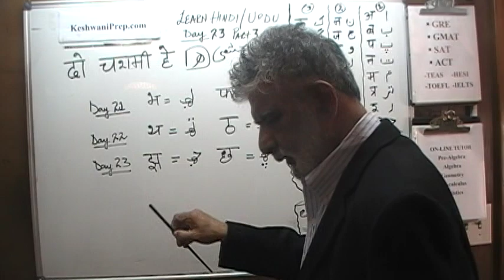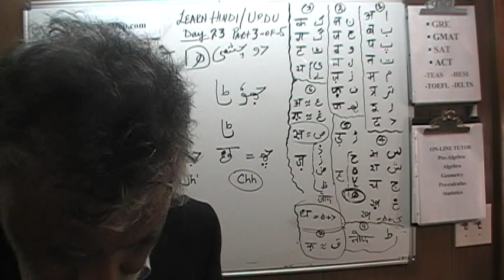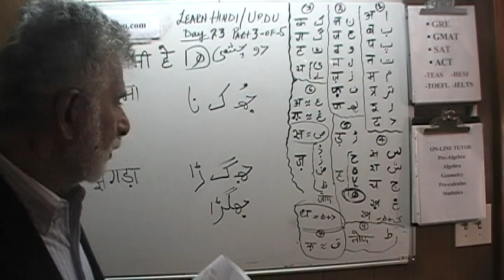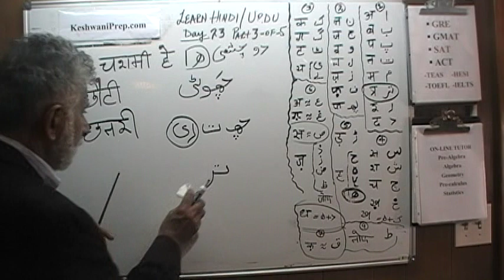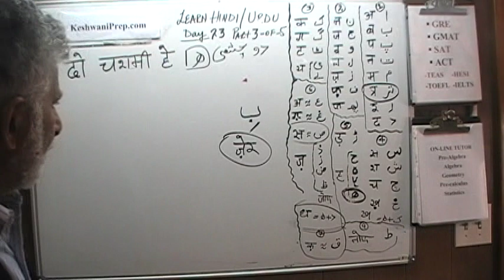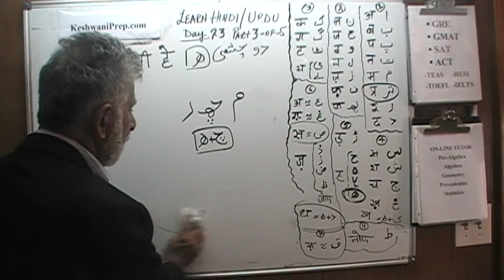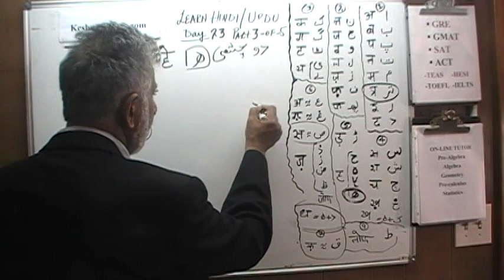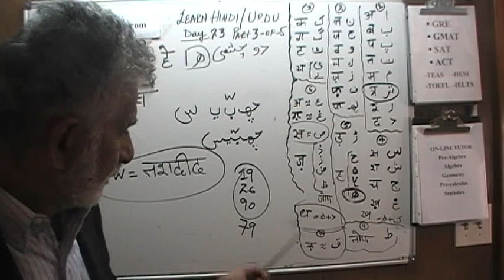23- Learn Hindi / Urdu - "Jh" "Chh" words - do chashmi hay - KeshwaniPrep.com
Let's Learn Hindi / Urdu - Day 23 - "Jh" "Chh" words - do chashmi hay - KeshwaniPrep.com

Also Algebra, Geometry, Pre-calculus, Calculus, Statistics - Visit KeshwaniPrep.com